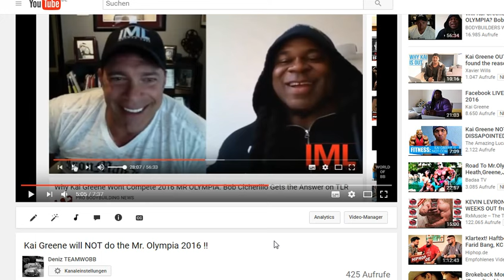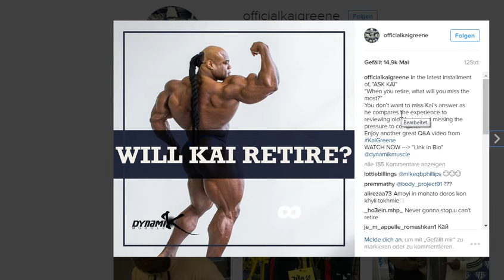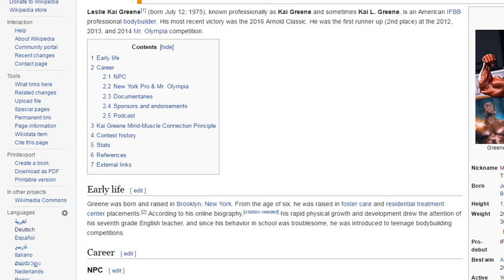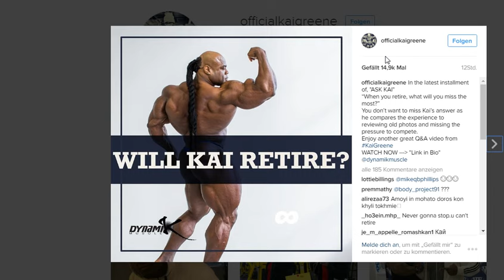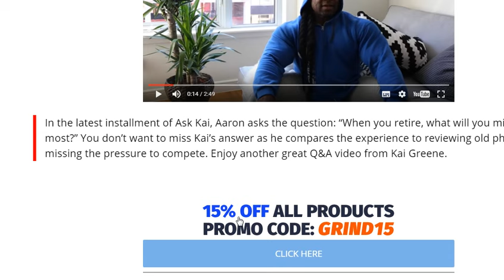Kai Greene will retire ?! The Answer!